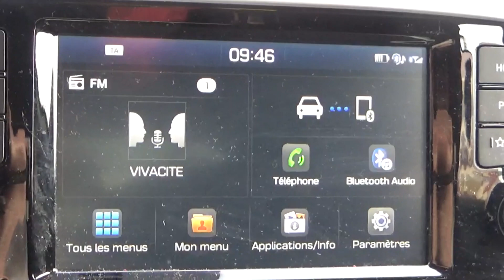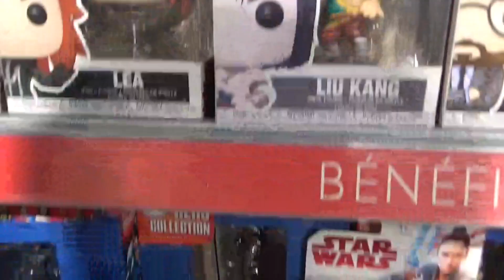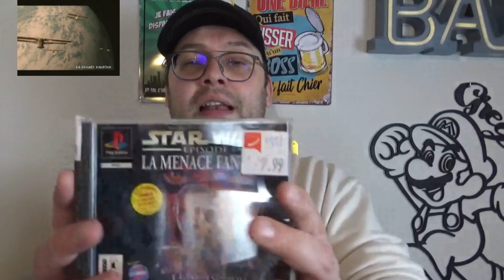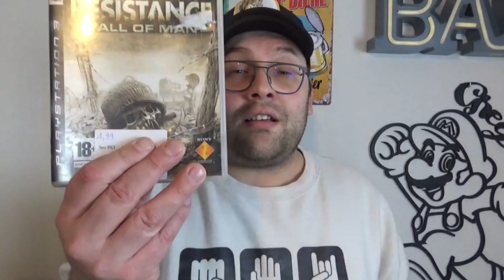J'achète le jeu le MOINS CHERS de chez Cash Converters Mouscron (Bière : Trappe Tripel)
Eééééh bien bonjour tout le monde !
Aujourd'hui, on se retrouve pour une nouvelle vidéo, d'après une idée de Conkérax, j'ai décidé d'aller au Cash Converters de Mouscron et d'acheter le jeu le moins chers du magasin (hors jeu de sports)
Bien entendue, j'ai fait des petites emplettes et le jeu surprise sera à gagner lors d'un concours, lorsque la chaîne aura 1000 abonnés ;)
Pour finir, je déguste une Trappe Triple.
A très vite pour d'autres vidéo,
Et !
Salutjessssss